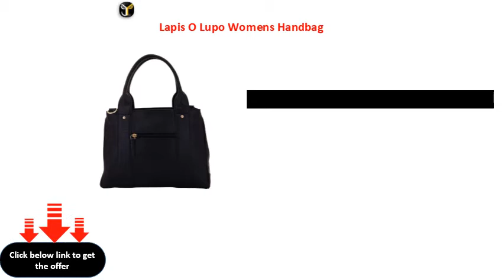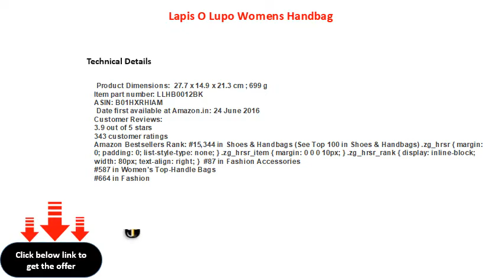Lapis O Lupo Womens Handbag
Lapis O Lupo Women\'s Handbag
Dervin Safety Protective Goggles Windproof Sunglasses for Lab Work, Light weight Medical Glasses (Transparent)